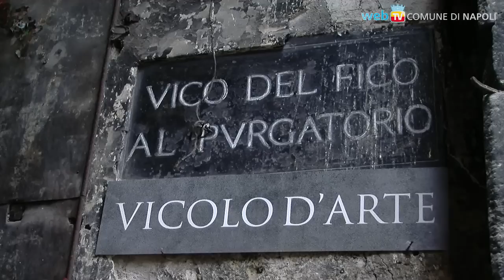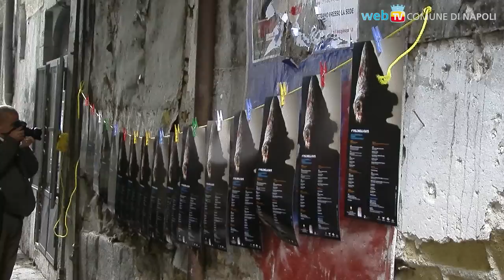Pulcinella Days: l'omaggio di Napoli alla sua maschera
Pulcinella da oggi risiede in Vico del Fico al Purgatorio ad Arco: dal 23 al 25 novembre un convegno nel centro storico, promosso dal Comune di Napoli e dal Teatro Instabile, metterà in luce la maschera napoletana ed il suo emblema filosofico, antropologico, esoterico, poetico e teatrale.